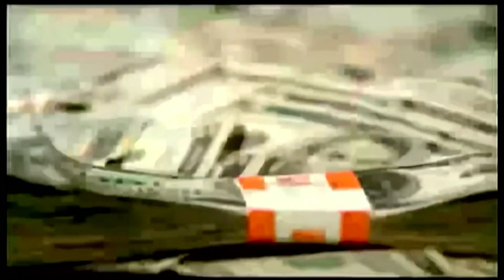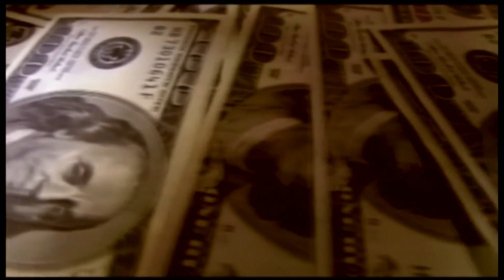Businesses Offering To Pay Employees More Amid Nationwide Worker Shortage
A growing number of businesses are now offering to pay employees more as they struggle to keep up with the flood of returning customers during a nationwide worker shortage.